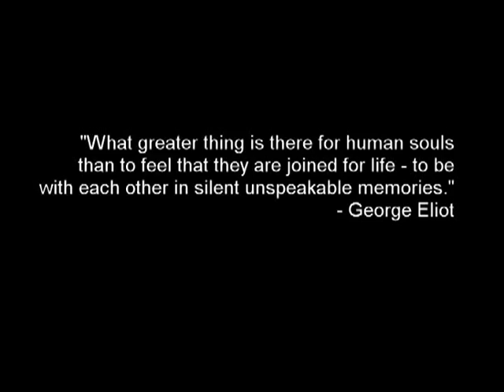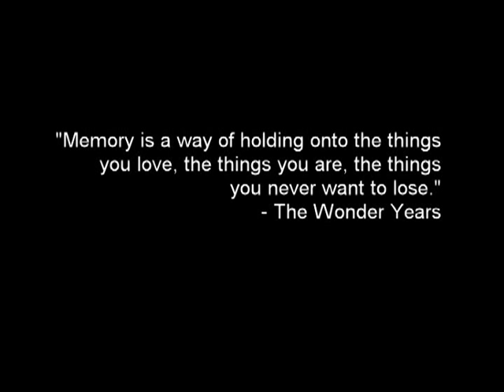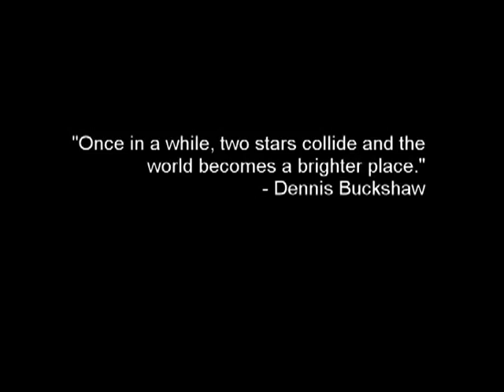Melissa + Kevin Growing Up Photo Slideshow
Melissa + Kevin's Growing Up Photo Slideshow, to be projected at wedding and put on their finished wedding dvd.